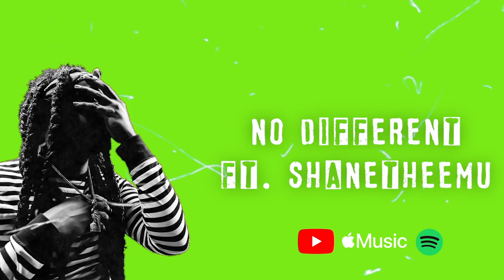Mac J - No Different ft. Shanetheemu